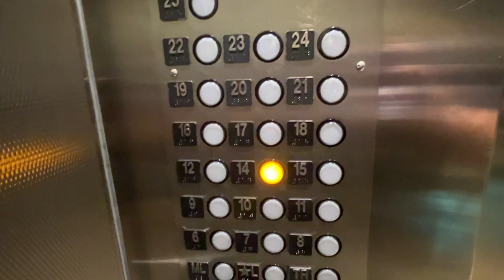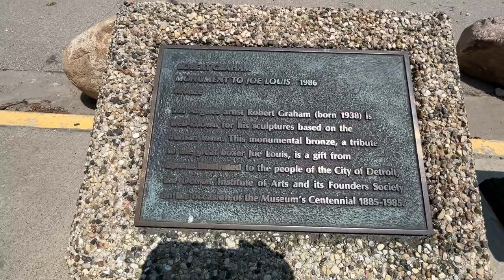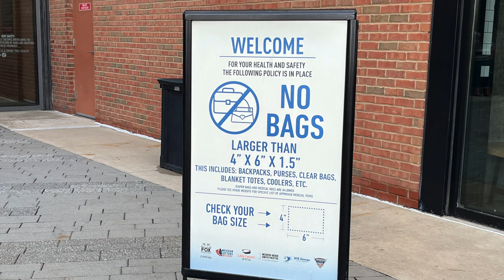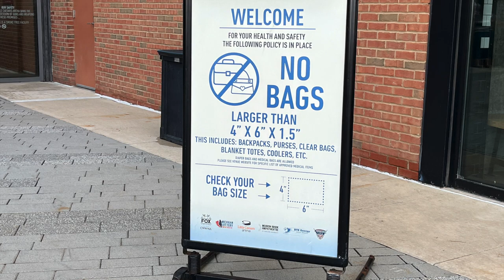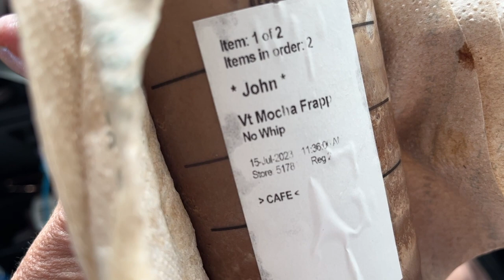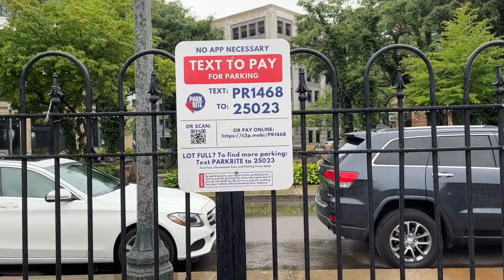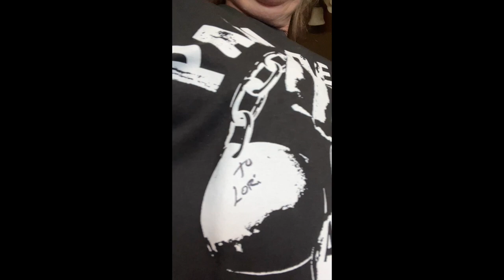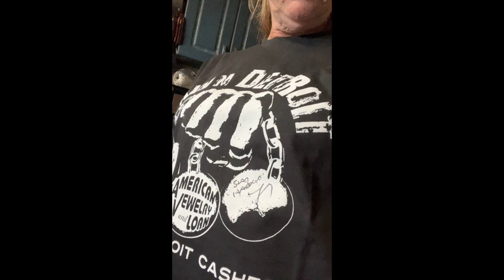Detroit Weekend VLOG ~ Kid Rock & Grand Funk Railroad Live 2023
If you make it through this whole video, YOU ARE AMAZING!  🥰

Snail Mail:
Lori Cotterman
115 South Tarr Street

Here is FREE PDF of the original hCG protocol by Dr. A.T.W. Simeons M.D.